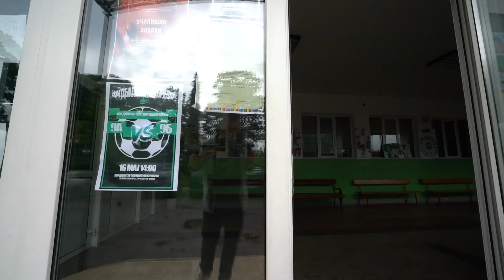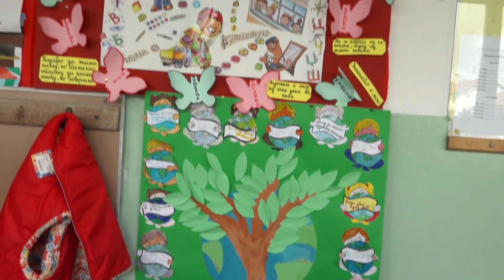Верувам во себе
Мијата и учениците од ООУ "Димитар Поп Георгиев - Беровски" ја пеат заедно "Верувам во себе"

Аудио:
МIYATTA - Верувам во себе
музика: Наташа Мијат Крстевска
текст: Наташа Мијат Крстевска
аранжман:Тања Рибарска/Наташа Мијат Крстевска
аудиопродукција и мастеринг: Валентино Скендеровски

Видео:
режија:Александар Јованоски/Наташа Мијат Крстевска
асистент на режија: Елена Јованоска
снимател и директор на фотографија: Александар Јованоски
монтажа и постпродукција: Александар Јованоски
Стајлинг на MIYATTA: Sari Gi

Учествуваат во видеото: ученици од прво, второ, трето и четврто одделение при ООУ Димитар Поп Георгиев - Беровски, Скопје

Видеото е реализирано по повод 60 години јубилеј од постоењето на ова училиште во Општина Ѓорче Петров